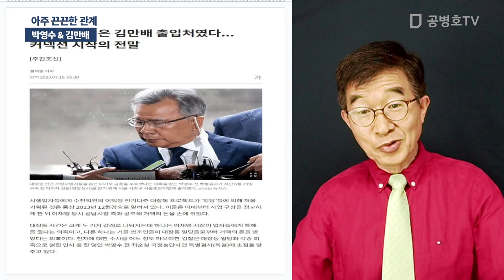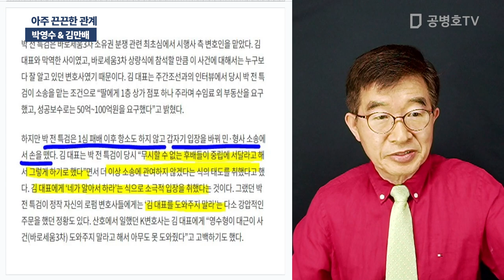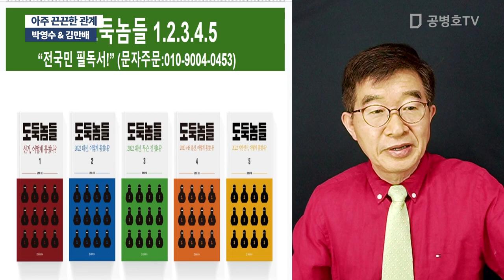박영수 & 김만배 / 아주 끈끈한 관계 [공병호TV]